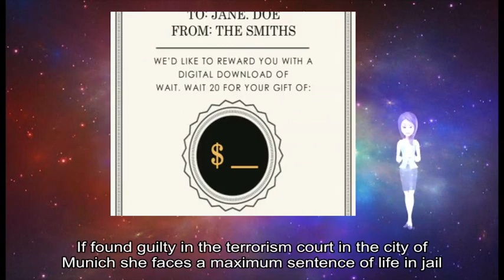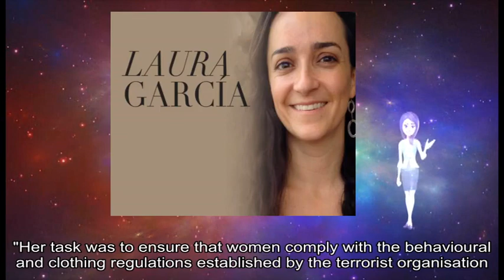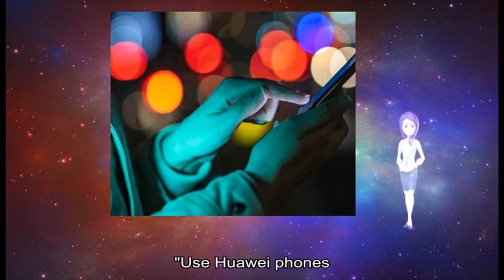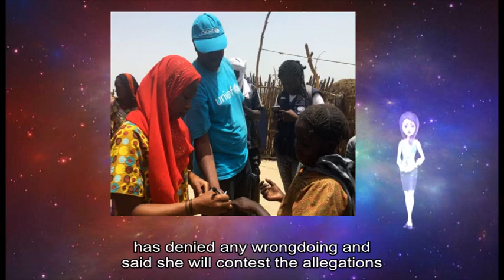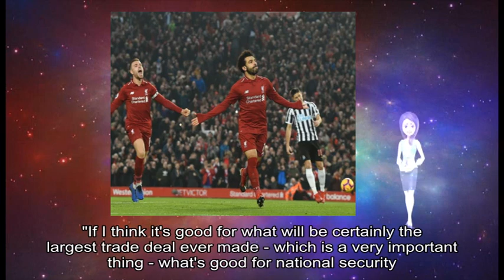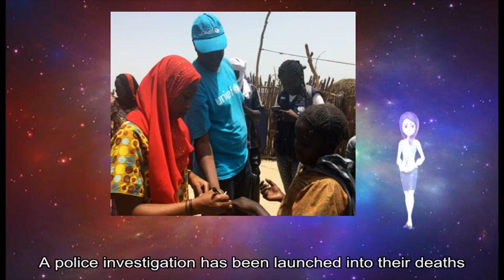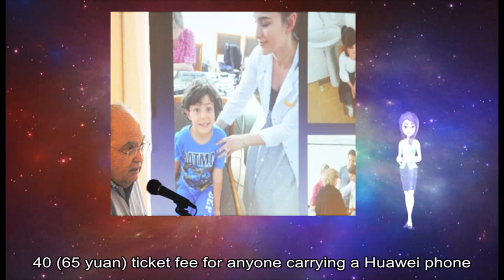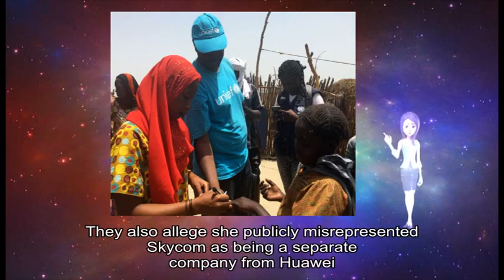12292018 German female IS recruit 'let slave child die of thirst' in Iraq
about: Islamic, State group member, five-year-old girl, war crimes charges, Germany, German, Jennifer, IS-occupied Iraqi, Mosul, Jennifer, faces murder, weapons offences charges, terrorism court, Munich, maximum sentence, five-year-old girl, Jennifer, German media, Yazidi, IS, militant group, Iraq, Jennifer, Iraq, IS, morality police, patrol parks, Mosul, IS-occupied, Fallujah, Kalashnikov, assault rifle, explosives vest prosecutors, clothing regulations, terrorist organisation, Jennifer, Turkish police months, German embassy, identity papers, Germany, Lower Saxony, German police, June, Syria, Mosul, IS, three-year occupation, Iraq, Syria, popular tourist attraction, Chinese company, Huawei, Meng Wanzhou, Canada, December Shennong Mountain, Henan, ticket fee, Huawei, Ms Meng, Canada, faces extradition, Iran, China, Huawei, phones shoot, grand photos, Shennong, park 's, social media account, Huawei, December, China Morning, China, social media users, Huawei, phone owners, % discount, Beijing Seen, Beijing Bring, Huawei, //t co/QUxL1IYpql pic twitter com/SacrFJLofw End, Twitter, @ luoshanji, Apple, Menpad, Shenzhen-based LED, display manufacturer, employees buying, Huawei, Apple, iPhone US prosecutors allege, Ms Meng, Huawei, Skycom, evade sanctions, Iran, Skycom, separate company, Huawei, true relationship, Ms Meng, Huawei, 's founder, allegations Life, Huawei, Chinese telecoms, world 's, smartphone maker, Skycom, Iran, Ms Meng, 's detention, acrimonious trade dispute, Washington, Beijing China, Beijing, severe consequences, Canada, Canadians, China, national security US President, Donald Trump, US justice department 's case, Ms Meng, national security interests, China, important thing, national security, Reuters, news agency, Canada, Mr Trump, extradition partners, extradition process, Foreign Minister, Chrystia Freeland, Scandinavian, women tourists, Morocco, country 's, interior ministry, Imlil, Atlas, mountain range, Africa, peak Mount, Toubkal, Denmark, Norway, police investigation, interior ministry statement, popular tourist attraction, Chinese company, Huawei, Meng Wanzhou, Canada, December Shennong Mountain, Henan, ticket fee, Huawei, Ms Meng, Canada, faces extradition, Iran, China, Huawei, phones shoot, grand photos, Shennong, park 's, social media account, Huawei, December, China Morning, China, social media users, Huawei, phone owners, % discount, Beijing Seen, Beijing Bring, Huawei, //t co/QUxL1IYpql pic twitter com/SacrFJLofw End, Twitter, @ luoshanji, Apple, Menpad, Shenzhen-based LED, display manufacturer, employees buying, Huawei, Apple, iPhone US prosecutors allege, Ms Meng, Huawei, Skycom, evade sanctions, Iran, Skycom, separate company, Huawei, true relationship, Ms Meng, Huawei, 's founder, allegations Life, Huawei, Chinese telecoms, world 's, smartphone maker, Skycom, Iran, Ms Meng, 's detention, acrimonious trade dispute, Washington, Beijing